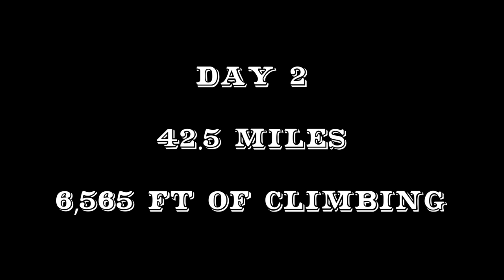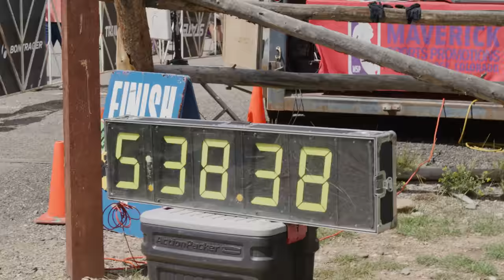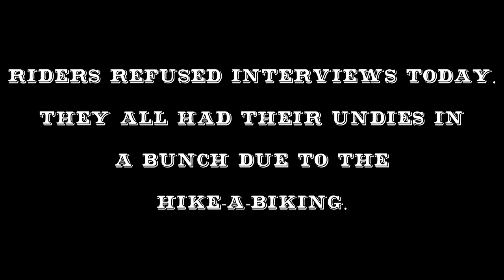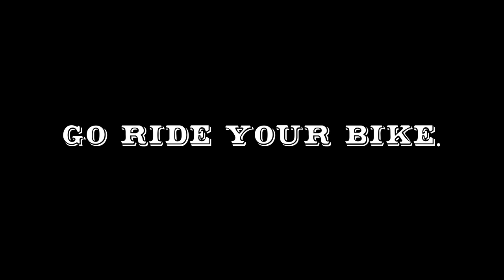The Breck Epic - One "Epic" Colorado Mountain Bike Race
Welcome to the Breck Epic, a 6 day mountain bike race in the heart of the Rocky Mountains in Breckenridge, Colorado. Each day consists of a truly epic route featuring the best trails Breck has to offer. Racers are tested with lung busting climbs up to elevations above 12,000 feet and their hard work is rewarded with breathtaking views and world class descents (and sometimes Skittles). We have 3 riders from the Worldwide Cyclery crew who are taking on this truly epic race, each one with their own unique quirks and levels of preparation and training, or lack thereof.

Jeff's Gear (Shorts, Jersey, Socks): (PS. We own this brand now)

Demystifying the confusing world of Mountain Bikes one video at a time. We eat, sleep and breathe bicycles and love to make videos about them.
Worldwide Cyclery is one unusual mountain bike shop on a mission to build the best bike shop on the planet. We are a group of passionate and motivated MTB riders who are all about having fun on bikes by any means necessary. We mostly live in the world of high-end mountain bikes but pretty much just love anything with two wheels.
Our content provides riders with the most amount of information possible on everything from new product releases to bike and product reviews. We're here to provide relevant content that will inform and educate our fellow riders/bike enthusiasts so that they can upgrade and shred their mountain bikes with a smile.
Visit a shop in Newbury Park CA, Lancaster PA, or Reno, NV. Come ride bikes! Or drink a beer, or a fruit juice...

Song 1:
Song Title: Wolf Like me
Artist: TV on the Radio
Album: Return to Cookie Mountain
Label: An interscope Records Release; 2006 UMG Recordings, Inc.

Song 2:
Song Title: Come Out and Play (Keep 'Em Separated)
Artist: The Offspring
Album: Smash
Label: 1994 Epitaph Records

Song 3:
Song Title: Paranoid
Artist: Black Sabbath
Album: Paranoid
Label: 1970 Warner Records Inc. Marketed by Rhino Entertainment, a Warner Music Group Company

Song 4:
Song Title: Pony
Artist: Ginuwine
Album: Ginuwine...The Bachelor
Label: 1996 Sony Music Entertainment

Song 5:
Song Title: L.S.D
Artist: Skegss
Album: Skegss - EP
Label: 2015 Skegss pty LTD., Under exclusive license to Loma Vista Recordings. Distributed by Concord.